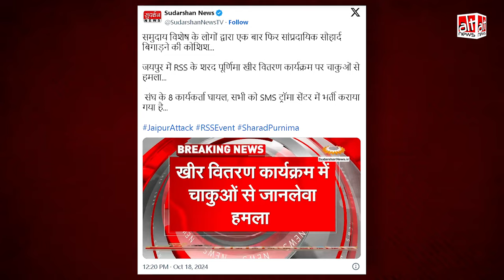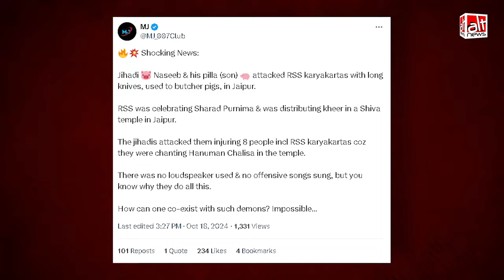Jaipur में RSS कार्यकर्ताओं पर हुए हमले में आरोपी मुस्लिम समुदाय से नहीं थे, Sudarshan News का झूठ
Recently, Sudarshan News falsely reported that RSS workers were attacked by another community on Sharad Purnima in Jaipur to disrupt communal harmony. In reality, both the accused and the victims were from the same community.